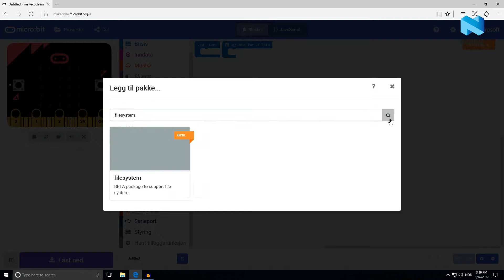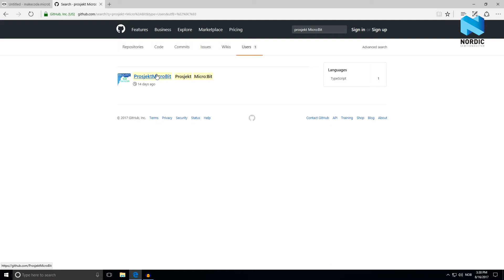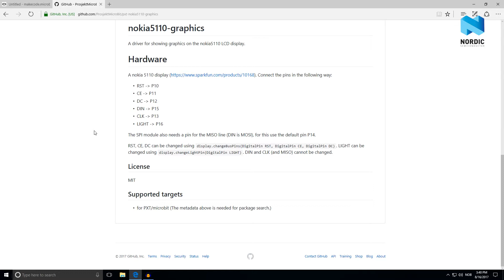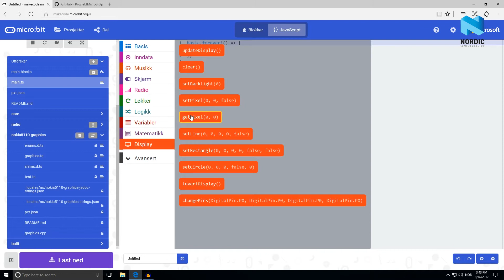Episode 21 - Kode fra github til micro:bit!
I denne videoen ser vi hvordan vi kan finne og importere pakker fra github, samt finne ut hva de gjør.

Utstyrsliste:
2x micro:bit